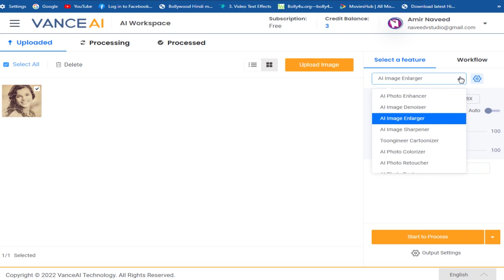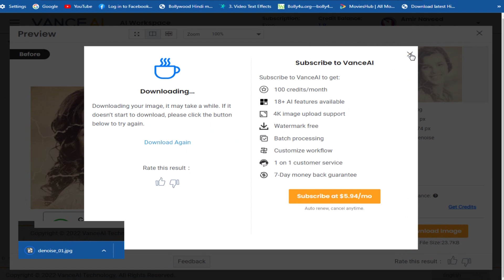How to Repair Old or Damage Photo Automatic | Ai Photo Restoration | Damage Photo Repair in a Minute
Ai Auto Photo Restorer_Repair Old. Scratched or Damage Photo Automatically within in a Minute Quickly_Old Photo Restoration Easily.

Your Query:
fix old photos
old photo restoration
photo restoration
repair old photos
old photo to new photo without photoshop
damaged photo restoration
old photo restoration without photoshop
restore old photos
damaged photo repair without photoshop
old photo restore
damaged photo repair
repair damaged photo
how to repair scratched photo
ai restore old photos
ai photo restoration
how to restore old photo with ai technology
how to restore old photos online for free
how to restore old photos in mobile